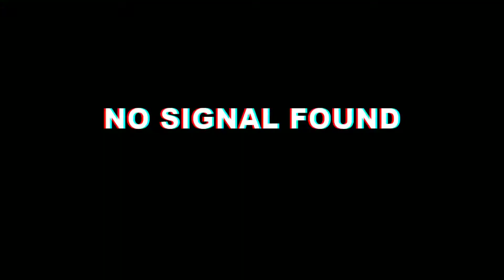UEFA Champions League Leg - 2 | Manchester City Vs Real Madrid | Gameplay Pes2020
Semoga menghibur dan bermanfaat ya teman teman... dan maaf bila ada tutur kata yang salah dan maaf videonya masih kurang bagus dalam perekaman.hehehehehe

Dukung trus chanel aku ya bos dengan cara

So dukungan dari kalian membuat aku  semangat dalam berkarya dan semangat untuk mengembangkan chanel aku trus.. TERIMAH KASIH